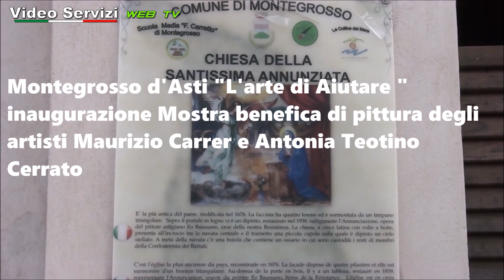Montegrosso d'Asti "L'arte di Aiutare " inaugurazione Mostra benefica di pittura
Montegrosso d'Asti "L'arte di Aiutare "
inaugurazione Mostra benefica di pittura degli
artisti Maurizio Carrer e Antonia Teotino
Cerrato